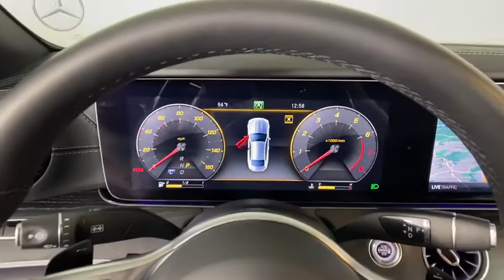2020 Mercedes-Benz E-Class Duluth, Lawrenceville, Cumming, Johns Creek, Atlanta, GA 21609DP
Polar White Used 2020 Mercedes-Benz E-Class available in Duluth, Georgia at  Atlanta Classic Cars. Servicing the Lawrenceville, Cumming, Johns Creek, Atlanta, GA area.
2020 Mercedes-Benz E-Class E 450 - Stock#: 21609DP - VIN#: WDD1J6HB5LF131801

Recent Arrival! This 2020 Polar White Mercedes-Benz E-Class E 450 is a ONE OWNER with a CLEAN CARFAX. 20/28 City/Highway MPG 9-Speed Automatic Active Parking Assist AMG Bodystyling AMG Floor Mats AMG Line Android Auto Apple CarPlay Black Headliner Heated & Active Ventilated Front Seats Parking Assistance Package Power moonroof: Panorama Smartphone Integration Surround View Camera System Wheels: 19 AMG Twin 5-Spoke (RTD).brbrMercedes-Benz Certified Pre-Owned Details:brbr  * 165 Point Inspectionbr  * Roadside Assistancebr  * Transferable Warrantybr  * Includes Trip Interruption Reimbursement and 7 days/500 miles Exchange Privilegebr  * Vehicle Historybr  * Limited Warranty: 12 Month/Unlimited Mile beginning after new car warranty expires or from certified purchase datebr  * Warranty Deductible: $0